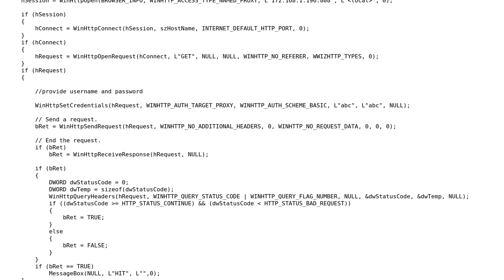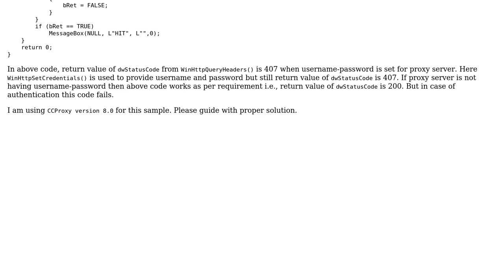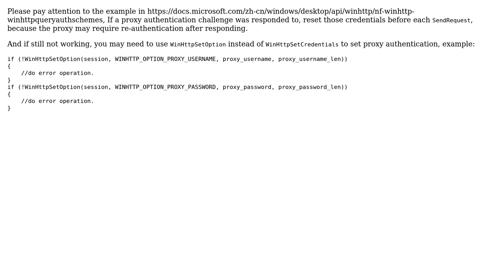In case of proxy server Winhttp Authentication fails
With thanks & praise to God, and with thanks to the many people who have made this project possible! | Content (except music & images) licensed under CC BY-SA | Music | Images & others | With thanks to user kunal waghmare user Drake Wu and the Stack Exchange Network Trademarks are property of their respective owners. You are responsible for your own actions.